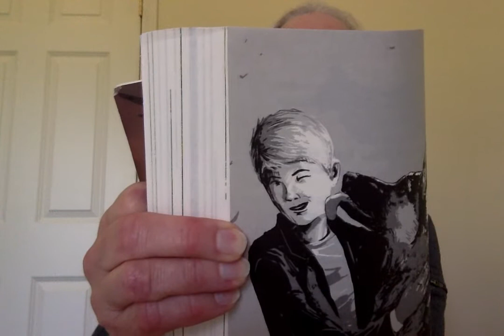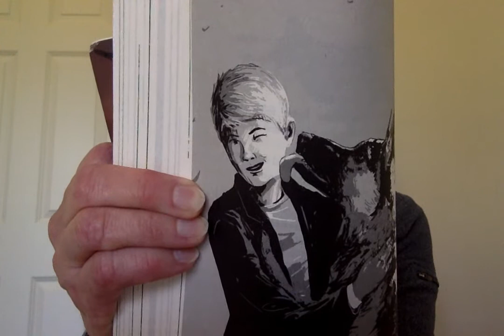Movie on 4 28 20 at 2 35 PM. SOLDIER DOGS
SOLDIER DOGS